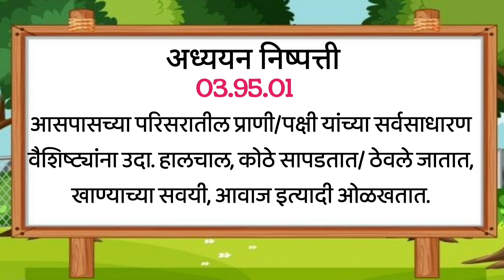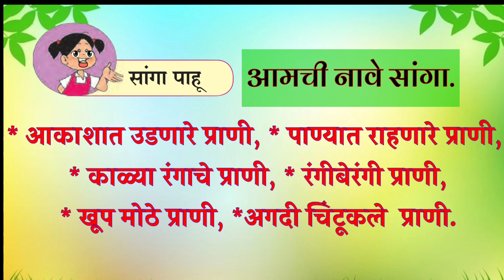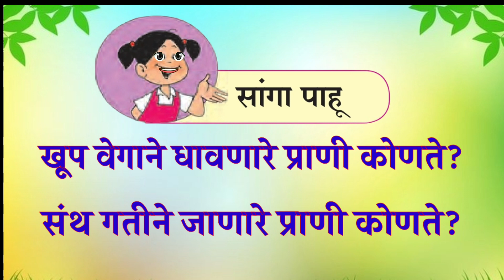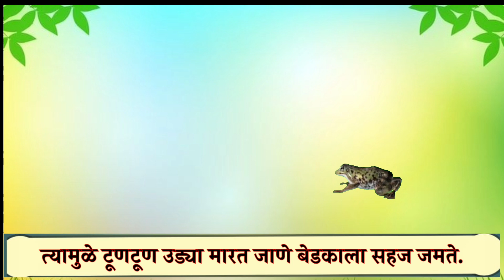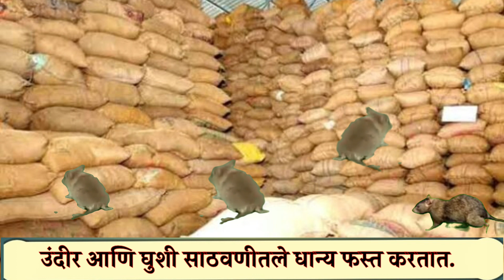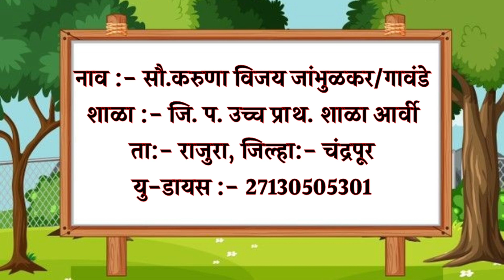class 3- parisar abhyas -abab! kiti prakarche prani/ परिसर अभ्यास - अबब! किती प्रकारचे प्राणी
इयत्ता ३ री परिसर अभ्यास - पाठ 2 अबब!किती प्रकारचे प्राणी